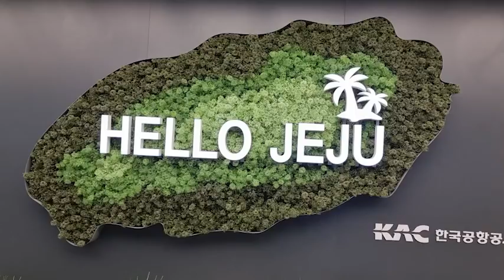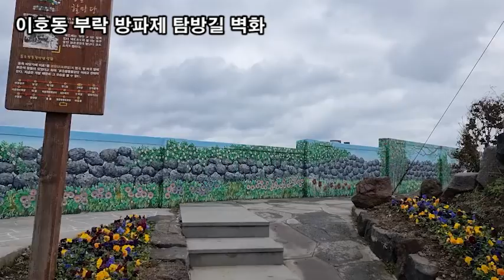랜선힐링여행, 제주여행, 이호동 부락 방파제 탐방길 제주상징적인 벽화마을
제주 여행,
이호동 부락 방파제 탐방길 제주상징적인 벽화마을

제주 이호동 서해안로에서 바라본 해변풍경

+ 인연 / 피천득
어리석은 사람은 인연을 만나도 몰라보고
보통 사람은 인연인줄 알면서도 놓치고
현명한 사람은 옷깃만 스쳐도 인연을 살려낸다

이호동 부락 방파제 탐방길 벽화

이호동 제주 마을 탐방을 하다보면
제주닮은 풍경을 담은 벽화를 볼 수 있습니다.
제주도의 상징적인 그림들도 있고,
제주도민들의 모습을 벽화에 잘 담아 낸 것 같아서
걸으면서 구경하기에 좋습니다.

이호동 부락 포구